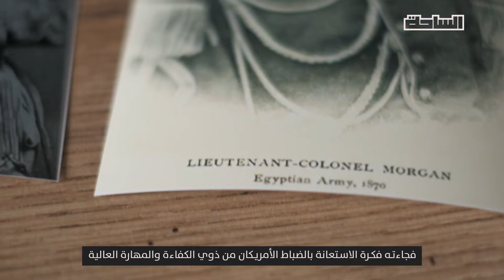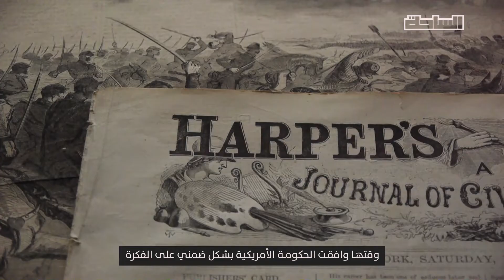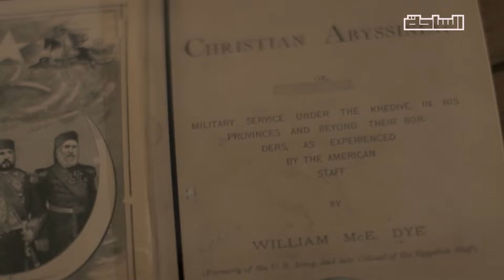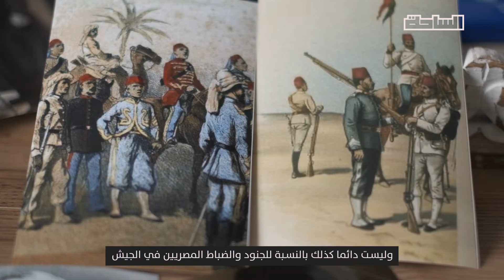ضباط مصر الأمريكان.. تاريخ المعارك المنسية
بدأ التعاون العسكري بين مصر وأمريكا بدأ منذ سبعينات القرن الـ١٩ في محاولة من الخديوي إسماعيل لبناء جيش قوي بدون نفوذ أوروبي

من هم الأمريكان الذين أرتدوا الطربوش وخدموا في صفوف الجيش المصري؟